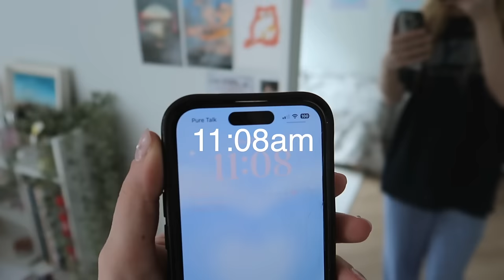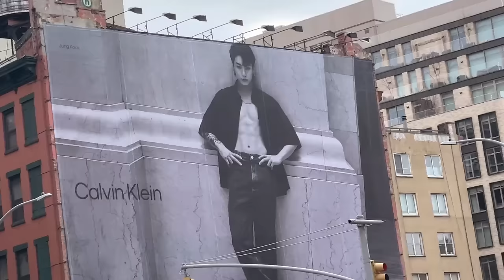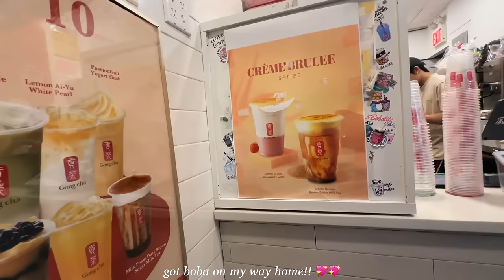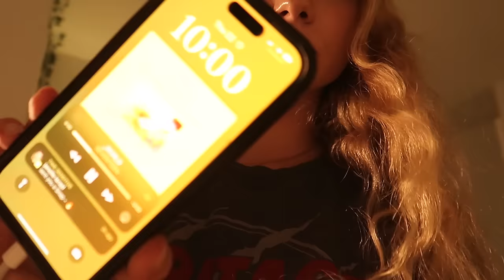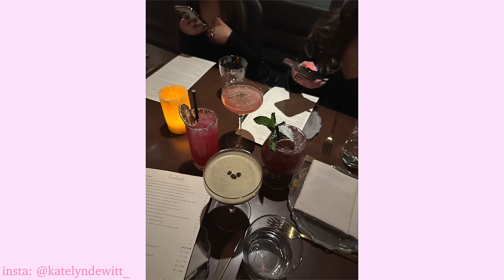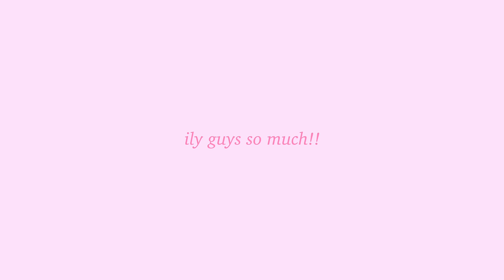LIVING ALONE IN NYC 🎀 productive day in my life, spring morning routine, & saving a half-wasted day!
hey guys!! this is a PRODUCTIVE SPRING NYC LIVING ALONE VLOG. spend the day with me where i show my spring morning routine, go on a solo date in new york city, how to save a half-wasted day, & being productive! subscribe and turn on post notifications for more videos if you want! i upload every sunday!

amazon "tiktok" light
mini white tripod

timestamps:

amazon storefront - @katelyndewitt

✰ FAQ ✰
how old are you?
21!!

FTC: this video is NOT sponsored but some links may be affiliate links, meaning i make a small commission off purchases made through my link, but it doesn't cost you anything extra!! :)

- katelyn

thank you so much for consistently supporting my channel :)